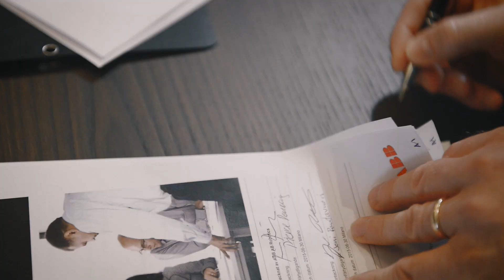European Partner Conference 2015 - ABB Robotics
Every year many thousands of ABB approved integrators and end-customers attend our conferences in the Americas, Asia & Europe. The events are an opportunity for us to spend extra time learning the needs of our customers and integrators, as well as developing new ideas and creating friendships and memories for life.

This video has just some of highlights from the European Value Provider Conference held in Milan, Italy, in July 2015, including a special event held at the Museum of Science and Technology in Milan.